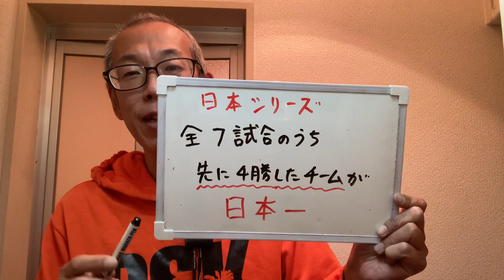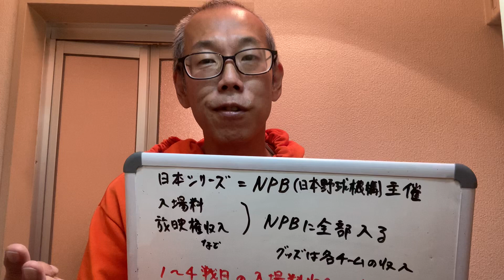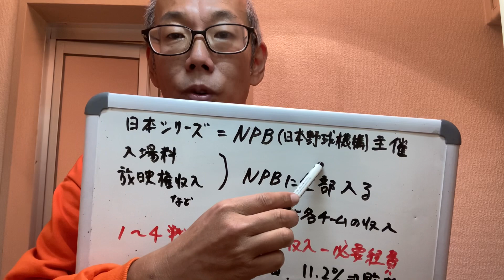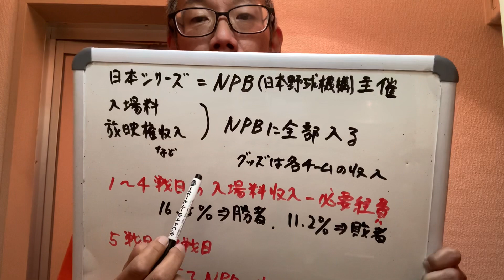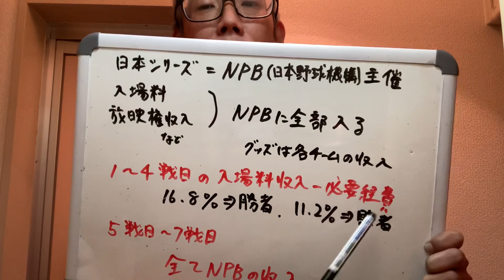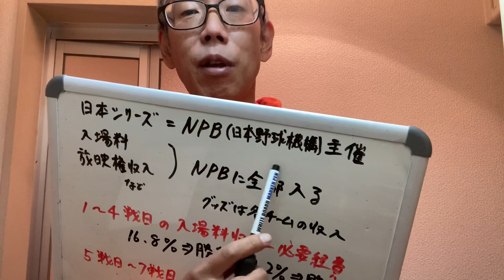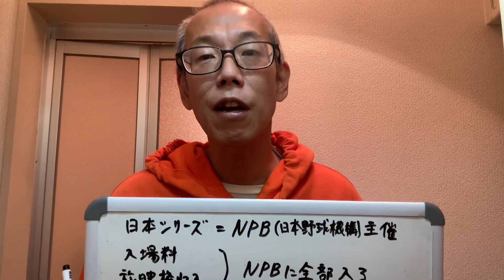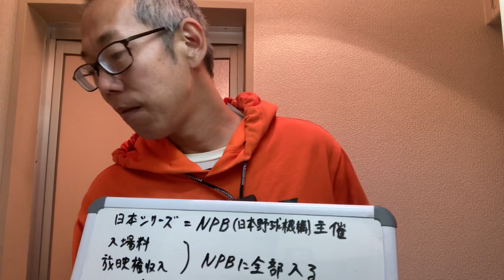No.956 お金視点からの日本シリーズ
今日勝てばソフトバンクホークスの日本一が決まる日本シリーズをお金目線からお話ししました。